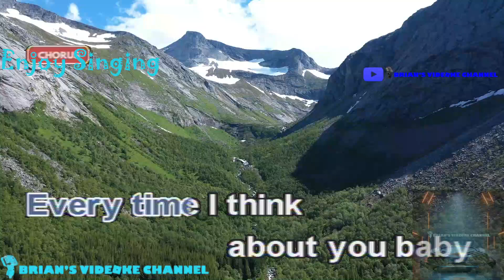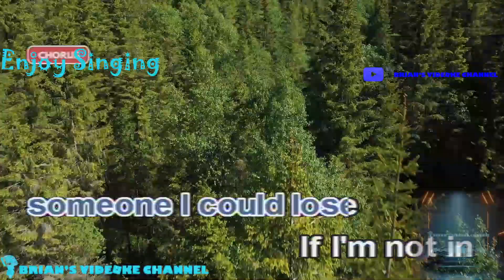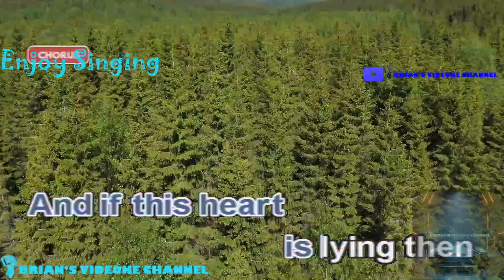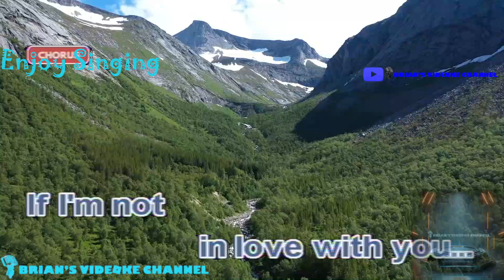If I'm Not In Love - Kathy Troccoli (Karaoke)